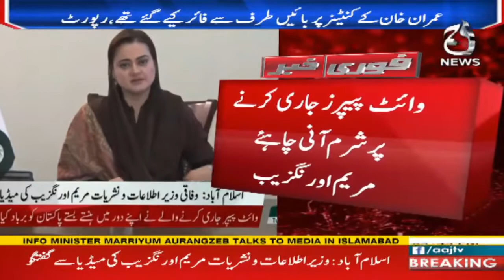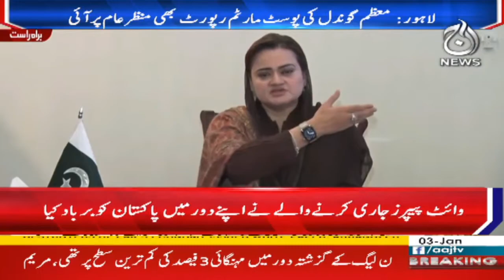Federal information minister Marriyum Aurangzeb press conference - Imran Khan | Aaj News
Aaj TV Official:
shorturl.at/iBDNX